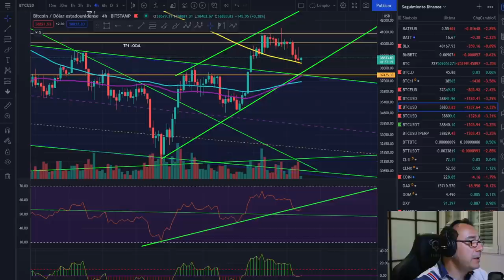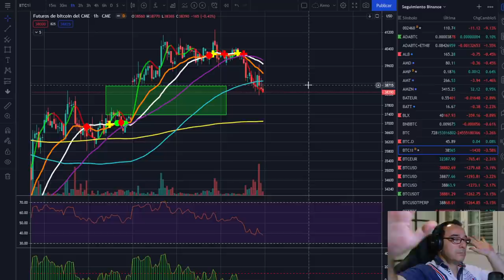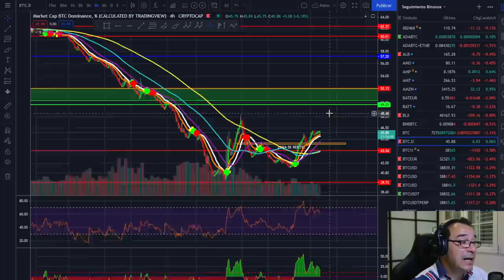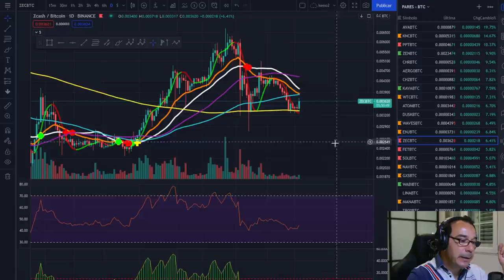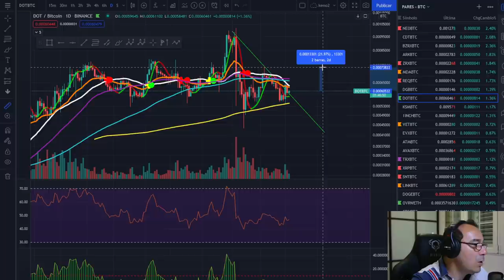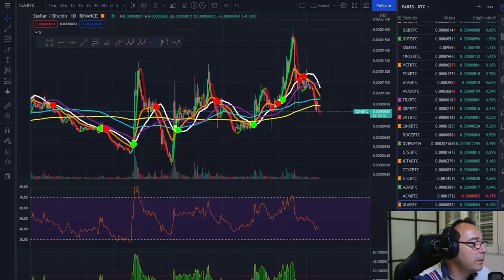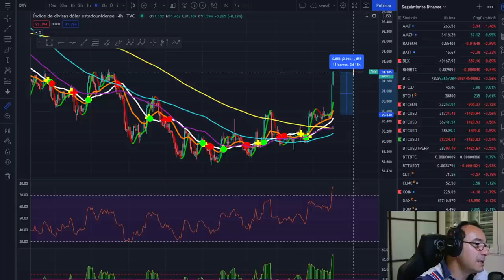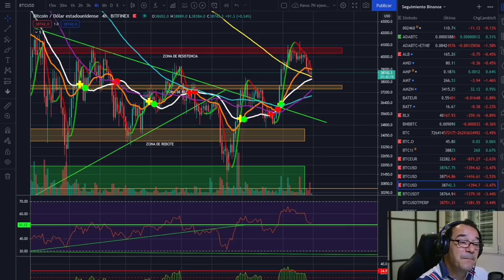🚀 BITCOIN 🤢🤢🤢 ¡PUNTO CRíTICO ALTCOIN FESTIVAL! 🚩🚩🚩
EXCHANGES